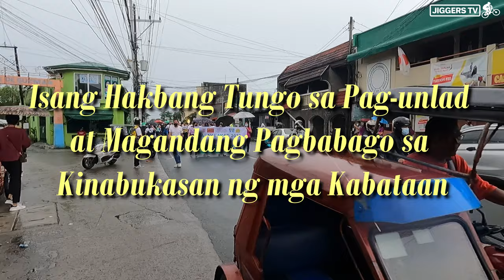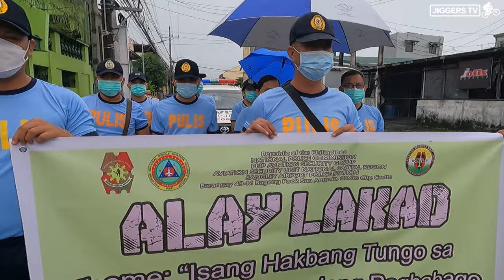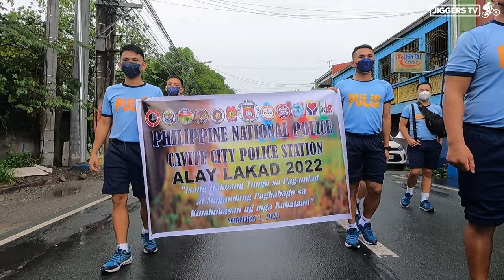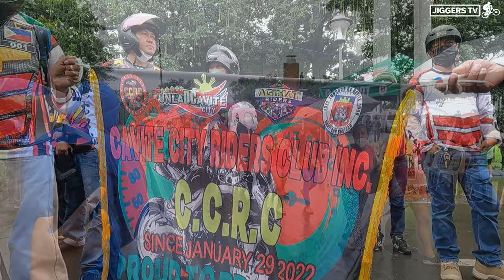[4K] LIBU-LIBO ANG SUMAMA SA ALAY LAKAD PARA SA MGA KABATAAN NG CAVITE CITY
Upang maging “makabuluhan” ang pagdiriwang ng Araw ng Lungsod ng Cavite, naghanda ang lokal na pamahalaan dito ng isang linggong aktibidad, kabilang ang “Alay Lakad para sa mga Kabataang Caviteño, Sabado, Setyembre 3, 2022.

Pinangunahan nina Cavite City Mayor Denver Chua, Vice Mayor Raleigh Rusit, at Councilor Nash Aguas ng Committee on Tourism sa paglalakad mula sa Checkpoint Arch sa Dalahican hanggang Samonte Park grounds na nilahukan ng libu-libong residente ng 84 barangay, Philippine Navy (PN). ), Philippine Air Force (PAF), Philippine Coast Guard (PCG), local police, BJMP (Bureau of Jail Management and Penology), BFP (Bureau of Fire Protection), DepEd (Department of Education), at DSWD (Department of Social Welfare and Development) Cavite.